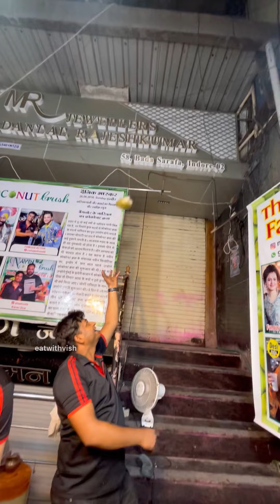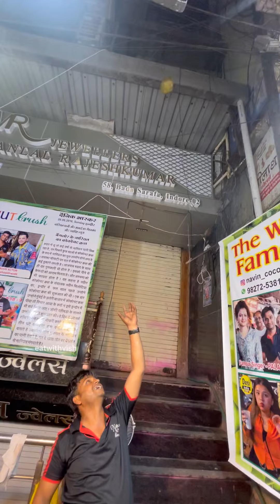Crazy Coconut Crush Making in Indore 😳| Indian Street Food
Crazy Coconut Crush Making in Sarafa Bazaar , indore